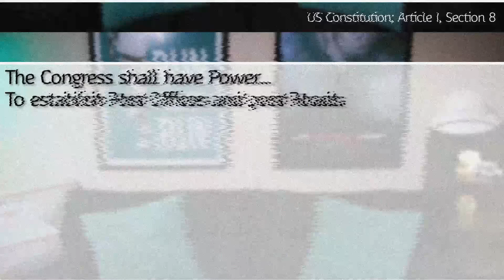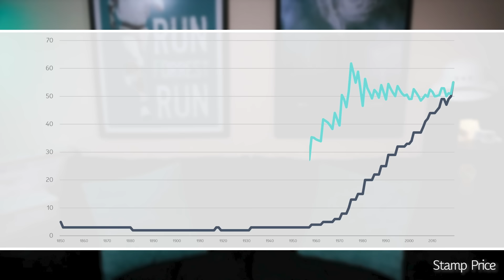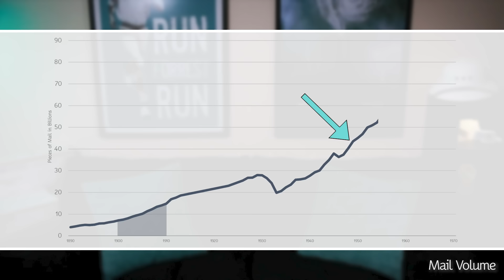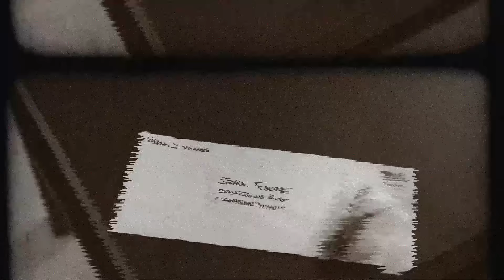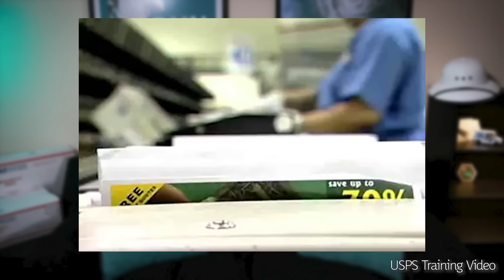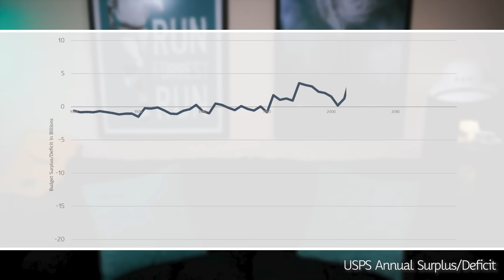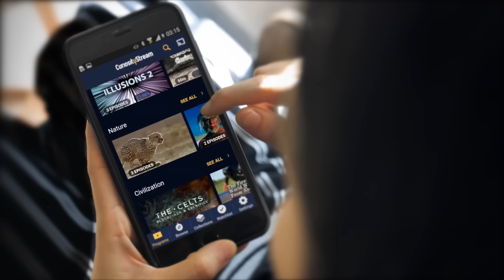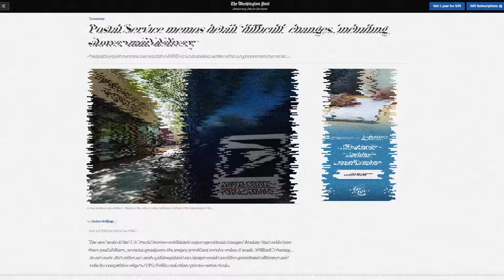Delivering our Democracy | US Postal Service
The Postal Service is one of the few government agencies which pre-date the Constitution and creation of the United States. If the Founding Fathers kept it around, it must be important.

and get a free subscription to Nebula.

Neither Snow nor Rain: A History of the United States Postal Service (2016)

Cheers (1982)
Seinfeld (1992)
Rambo: First Blood (1982)